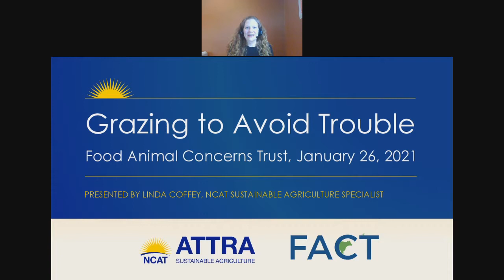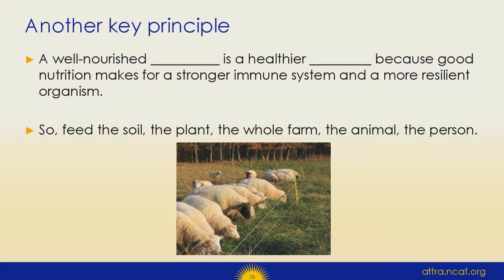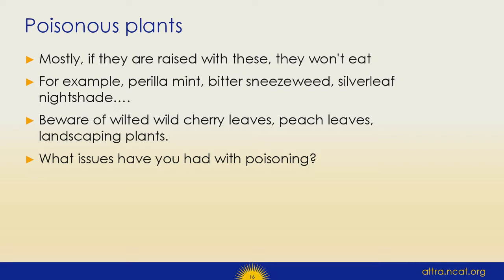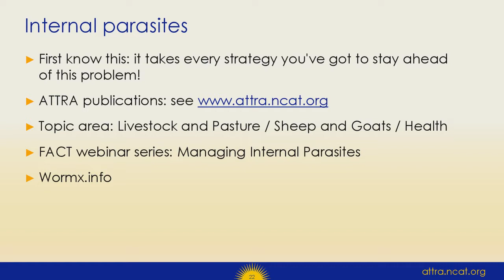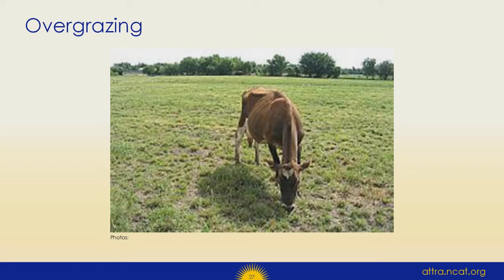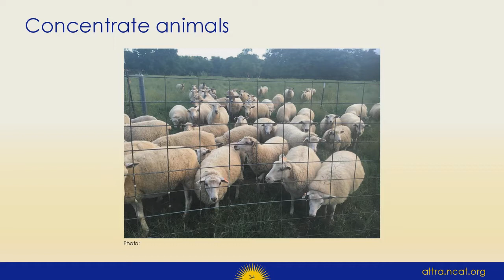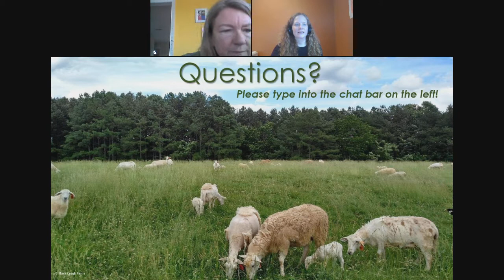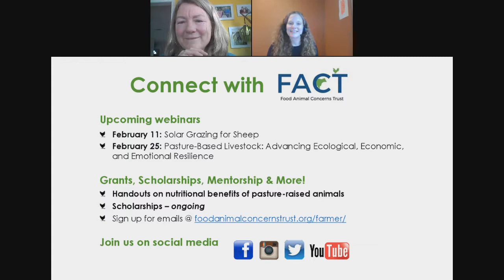Grazing to Avoid Trouble Webinar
Join FACT and NCAT Livestock Specialist and sheep and goat producer Linda Coffey to discuss some of the problems farmers might encounter while grazing their livestock. Bloat, toxic plants, fescue toxicity, predator control, and parasite management will be addressed in this hour, with time for questions. Originally presented on January 26, 20221 -